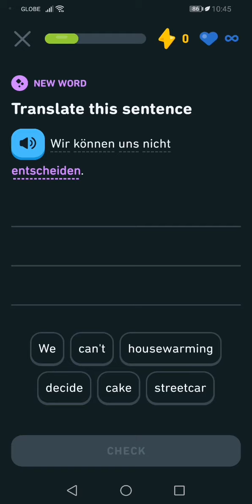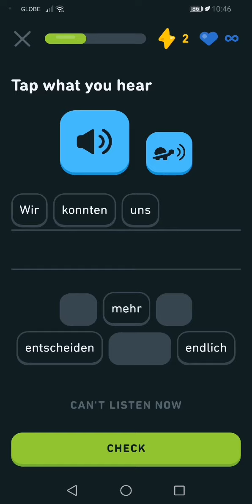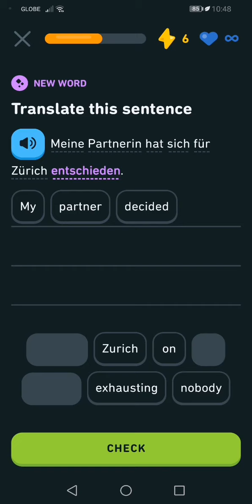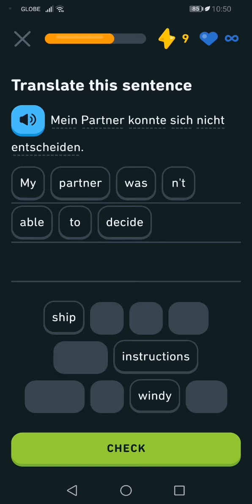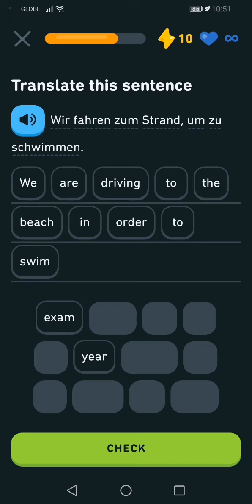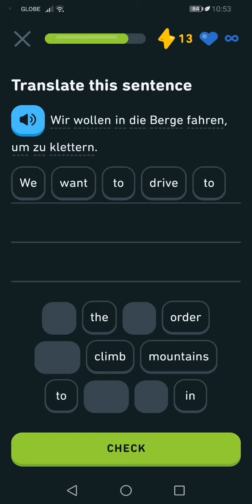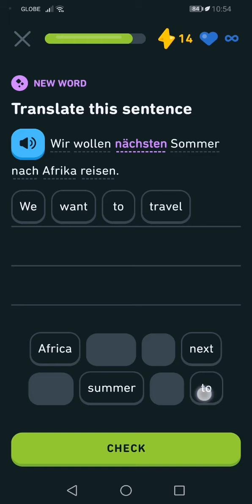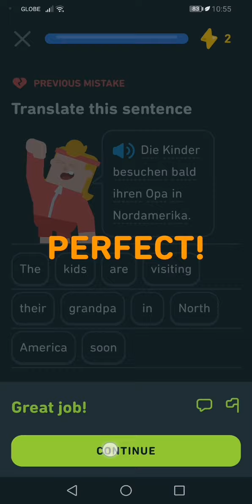Let's Learn German With Duolingo | Episode 599